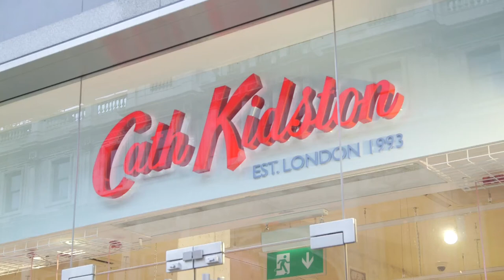Cath Kidston Case Study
Cath Kidston has grown to become a world leading brand in home wears and fashion. Today it's a truly international company with more stores overseas than the UK. Communications are crucial to it's success and Olive Communications are a valued provider of mobile phone services and support.